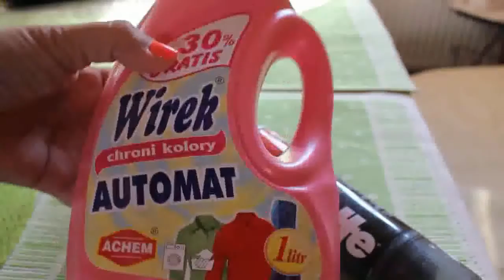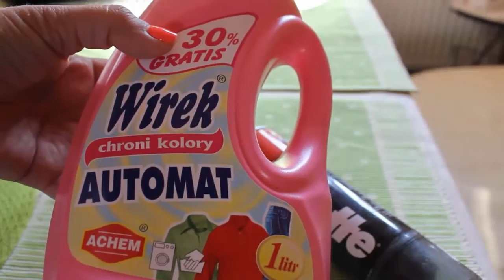397=TAK CZY SIAK OBEJRZYJ.